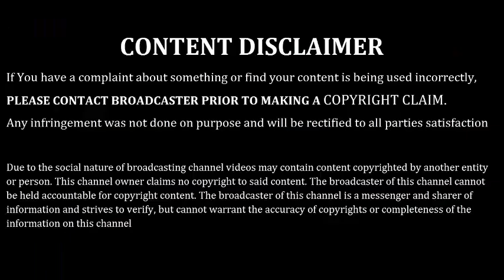Easy creative idea for janmashtami decorations at home |kanha jhula design| जनमास्तमी (कान्हा ) झुला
Easy creative ideas for janmashtami decorations at home | kanha jhula design| जनमास्तमी (कान्हा ) झुला